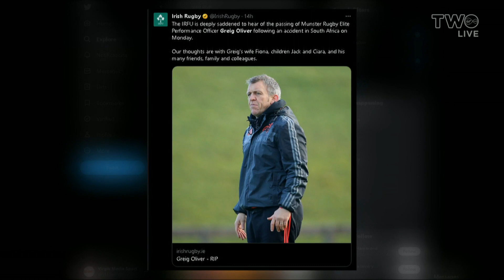The Ireland U20s playing a huge game against a tragic backdrop.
Former Ireland internationals @GraceDavitt & Ian Madigan try explain how difficult the past couple of days have been for the Ireland U20 squad following the deaths of St Michael's students Max Wall and Andrew O'Donnell as well as Greig Oliver, whose son Jack is in the squad.

Watch the Six Nations and Rugby World Cup live on Virgin Media Television.